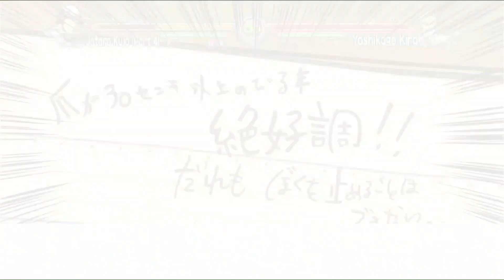JoJo's Bizarre Adventure: All Star Battle R Mod PS3 Download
A mod that replaces all character skins, renders, game UI, animation to victory screens and also adding Season Pass Costumes from All Star Battle R.

Download link in the comments